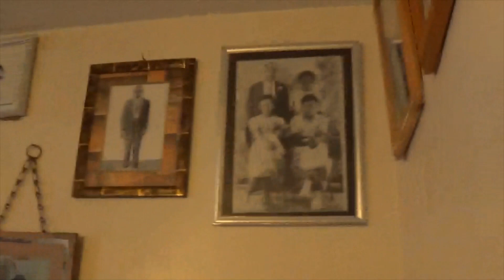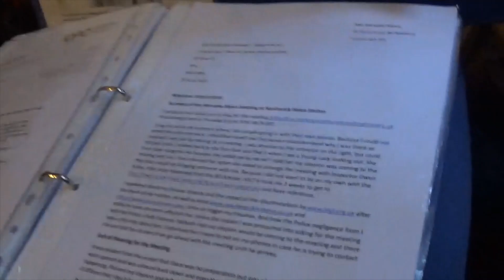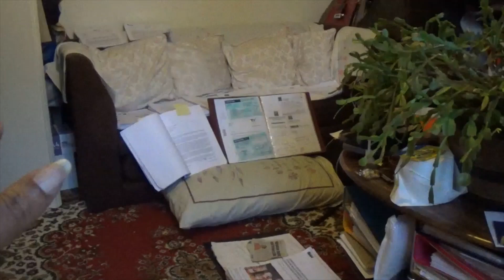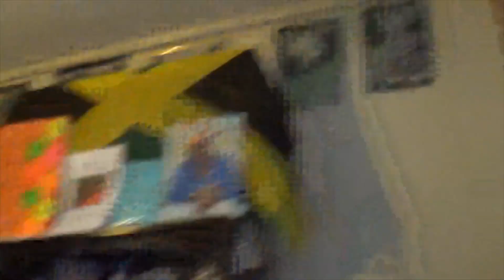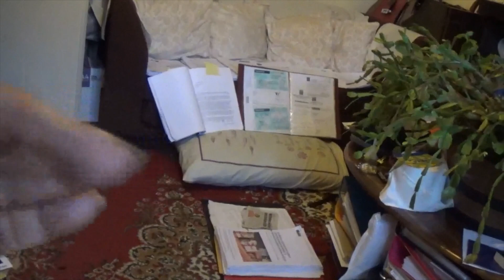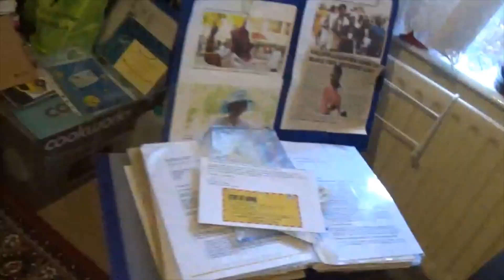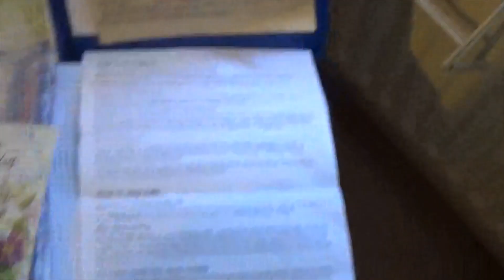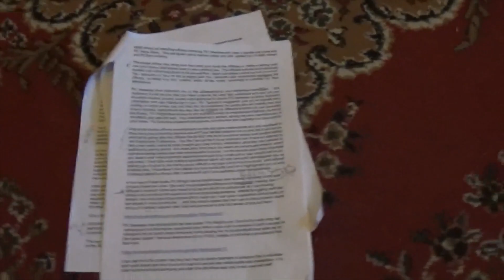Mervelee Consultancy Fight4justice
Seeking justice from the 2 miscarriages of injustices due to discrimination in toxic work environments.